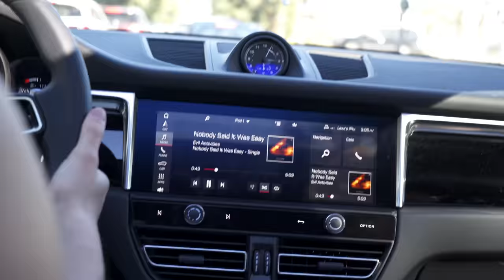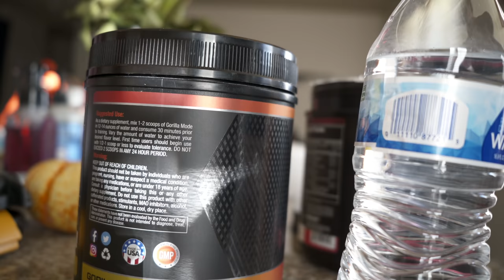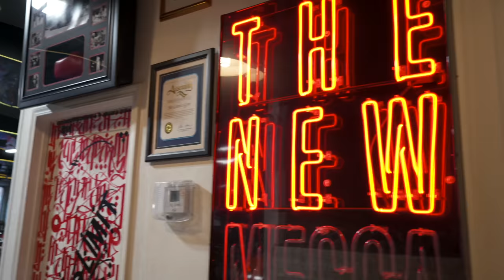CHEST WITH LEXX LITTLE | VLOG + DISCO GYM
REALLY enjoying myself in LA. Literally edited this video as soon as we got back from the gym. Hopefully, I am able to get a few vids out from this trip, sadly I am only here for 2.5 days. The 7 hour drive is 100% worth it every time!

My pants are the Rambo joggers from Youngla and also the stringer is Youngla

also, I am finally curating my music playlist so ill be dropping that soon enough. It is hopefully going to be over 300+ songs

CODE "GABE" for discounts on Gorilla and Youngla Products!